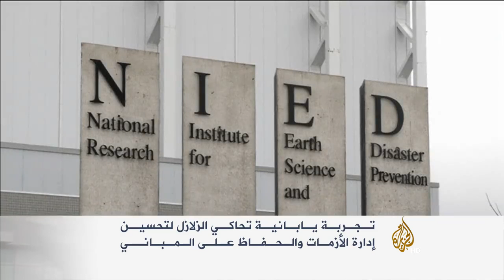تاثير الزلازل للمنشات الخرسانية تمت المحاكاة فى احد معامل الجامعات اليابانية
تجربة يابانية تحاكى الزلازل لتحسين ادارة الازمات والحفاظ على المبانى